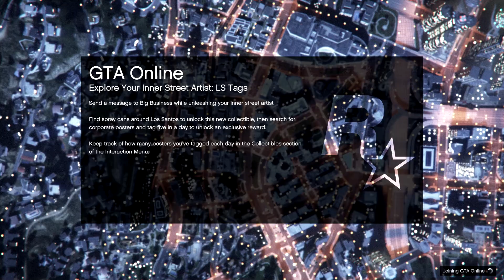Grand Theft Auto Online (GTA Online) xbox 1x.5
Grand Theft Auto Online (GTA Online) is an online multiplayer action-adventure game developed by Rockstar North and published by Rockstar Games. It was released alongside Grand Theft Auto V (GTA V) in 2013 as a separate multiplayer component. GTA Online is set in the same open-world environment as GTA V, which is the fictional state of San Andreas, and allows players to explore the vast landscape, engage in various activities, and participate in multiplayer missions and heists.

In GTA Online, players create their own customizable characters and can join sessions with up to 30 players (on newer generation consoles and PC). The game offers various modes of gameplay, including competitive modes such as races, deathmatches, and team-based matches, as well as cooperative missions and activities. Players can undertake missions solo or with friends, engage in criminal activities such as robbing banks or stealing cars, purchase properties, customize vehicles, and participate in a wide range of activities to earn in-game currency.

One of the standout features of GTA Online is its continuous updates and expansions, which introduce new content, missions, vehicles, weapons, and activities to keep the gameplay experience fresh and engaging for players over time. These updates are often themed around holidays, events, or popular culture, providing a dynamic and evolving virtual world for players to immerse themselves in.